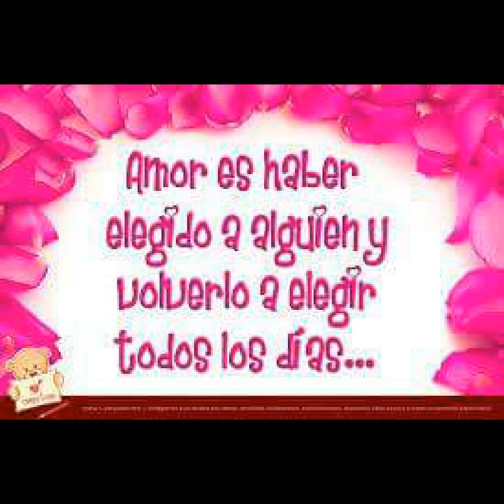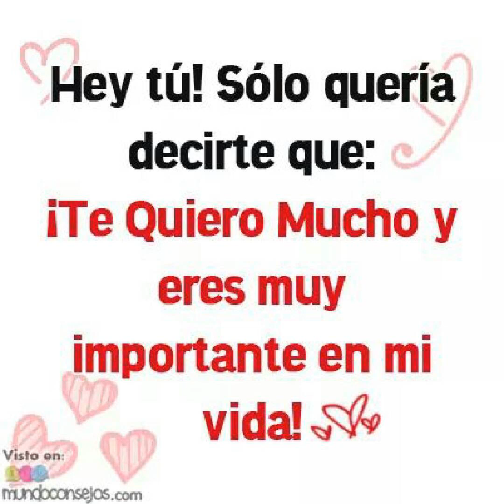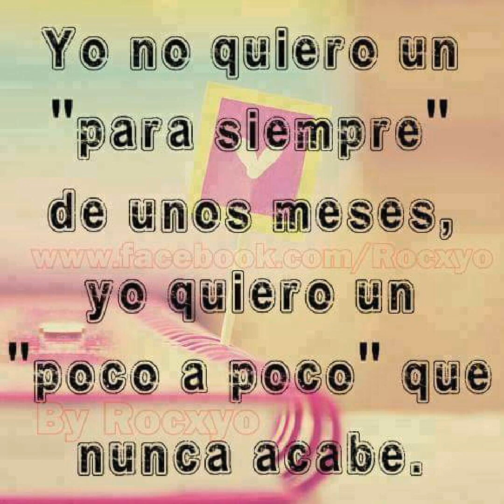MARCELO MACEDO QUIERO COMPARTIR MI VIDA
AUTOR MARCELO MACEDO  COPYRIGHT CONTROL 2015